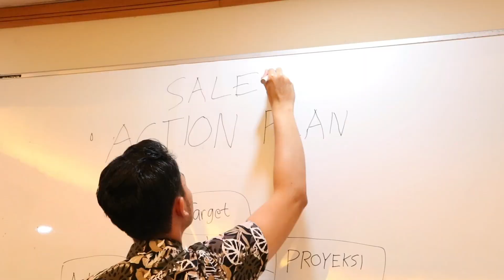Kisah Dari Back Office Menjadi Manager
Sekilas cerita tentang Dedy - National Sales Manager, Fendy Firmansyah – BM Semarang (@bmssemarang) dan A.A Lely Lestari – BM Bali (@bmsbalistationery)

Bagaimana langkah karir mereka dari awal sampai dengan posisi sekarang ?

Di Bantex Indonesia kami percaya bahwa pengembangan diri tidak bisa dibatasi, bagaimana Dedy dari awalnya sebagai Staff Admin dan sekarang menjadi seorang National Sales Manager, Fendy Firmansyah sebagai Branch Manager termuda dan A.A Lely Lestari sebagai Branch Manager wanita di Bantex Indonesia.

Posisi Sales & Marketing sebagai ujung tombak perusahaan telah mengantarkan mereka sampai bisa sukses diposisi sekarang.

Kamu mau jadi seperti mereka ?
Yuk JoinBantex dengan isi form di